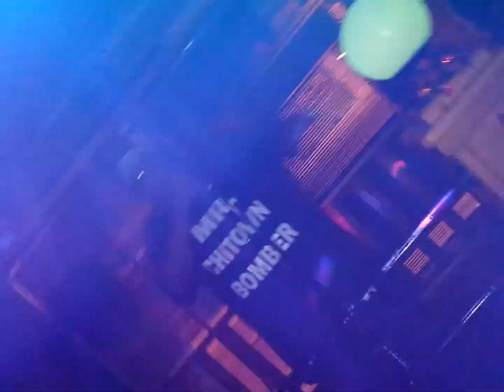Chi Town Bomber Bombs Whadamm Thursday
or text 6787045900 hosted by legendary triple Platinum Psyde of Psychodrama.